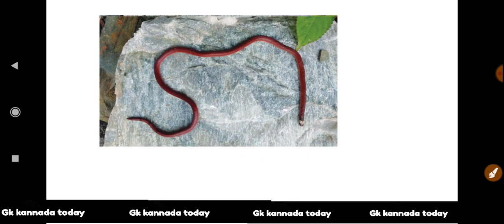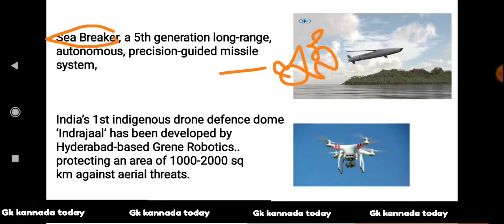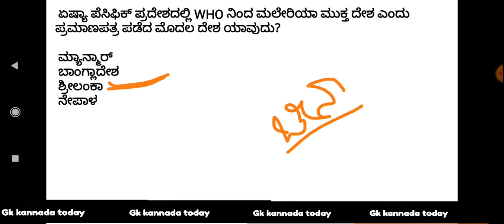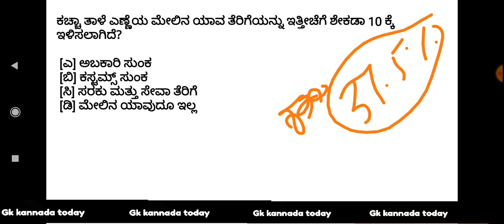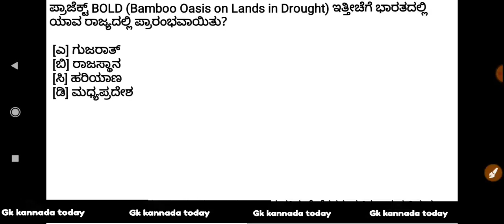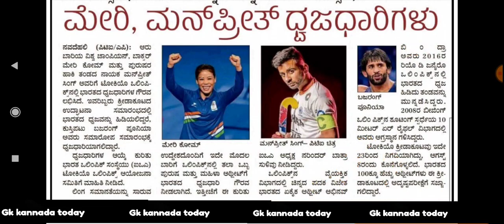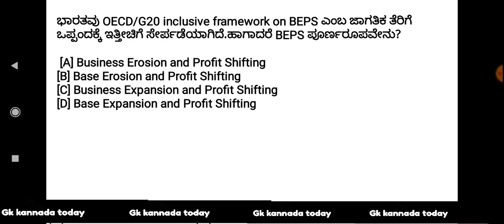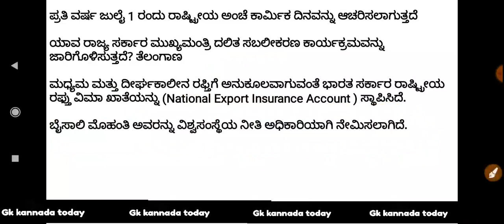july 2021 1-7 first week important current affairs in kannada gktoday...psi pc sda